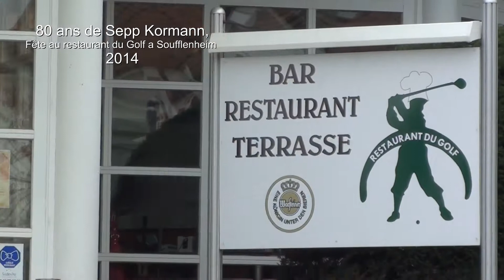Sepp Kormann 80 ans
Il fete son anniversaire au Restaurant du Golf a Soufflenheim en Alsace